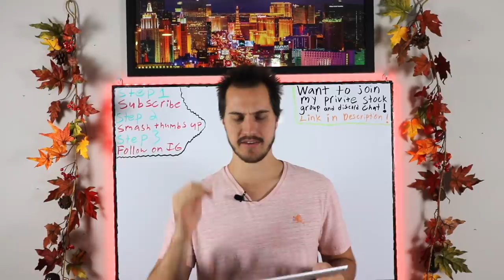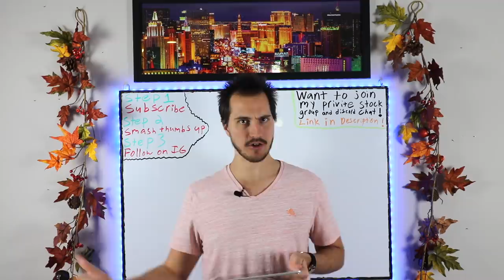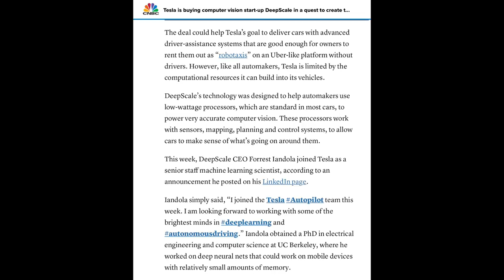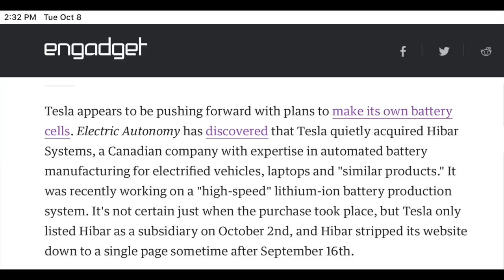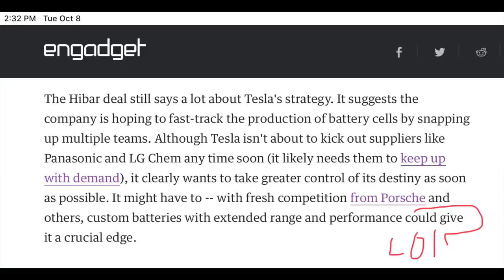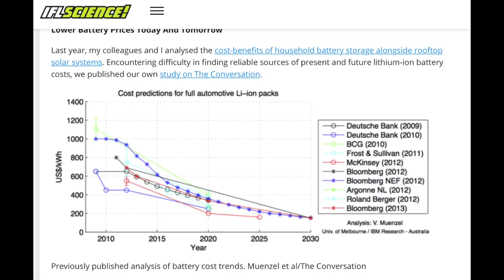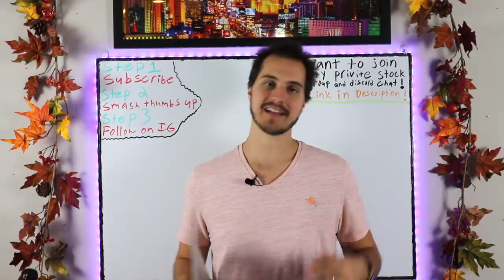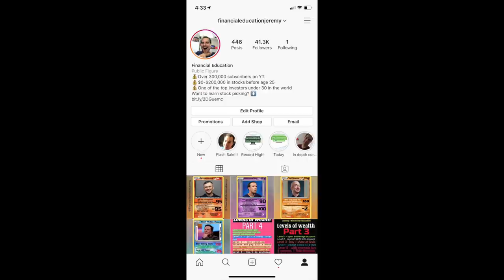Why Tesla Bought High Speed Battery Manufacturer Hibar!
Elon Musk and the Tesla executive team decided to buy a high seed battery manufacturer named Hibar. Tesla has a laser focus on expanding how fast they can make batteries, how long a battery last for, and how cheaply a battery can be made. This acquisition of Hibar by Tesla can definitely help a bit with some of those. Let me know what you think of the Tesla Hibar acquisition.

Free PDF for the top 5 stock market apps and websites I use daily!